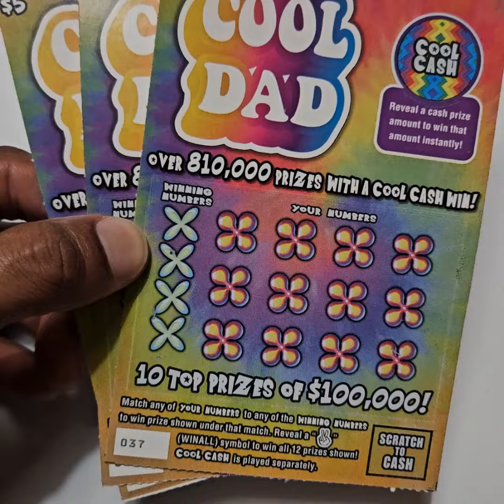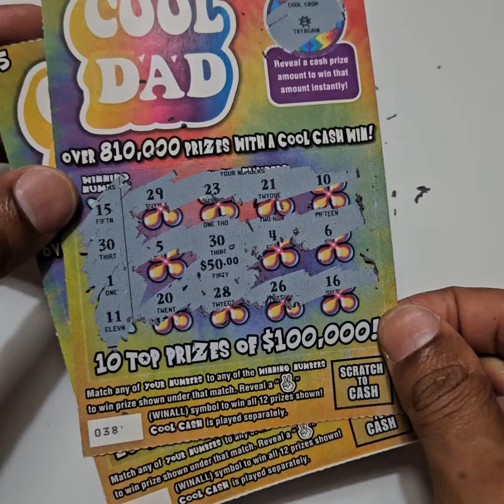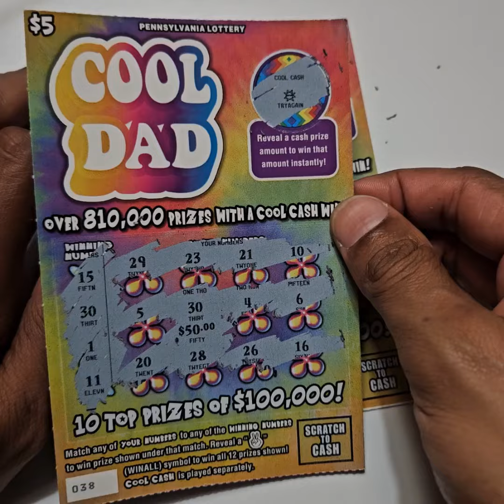Cool Dad $5 Scratch Tickets x 3 from the Pennsylvania Lottery